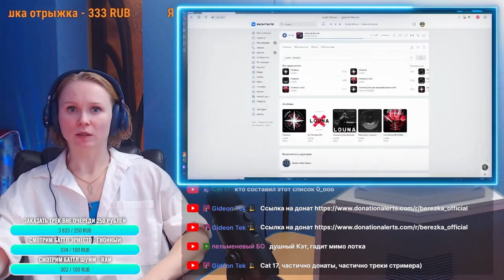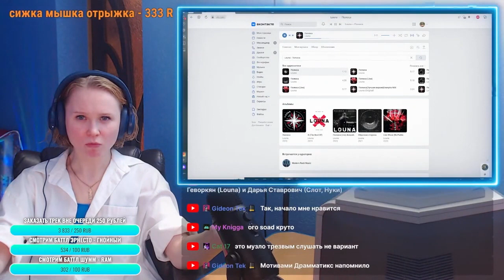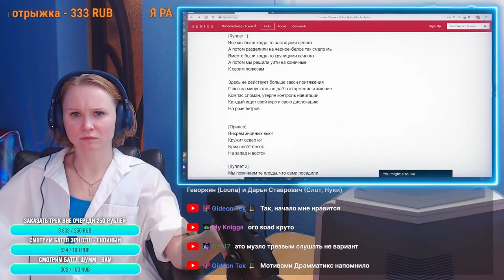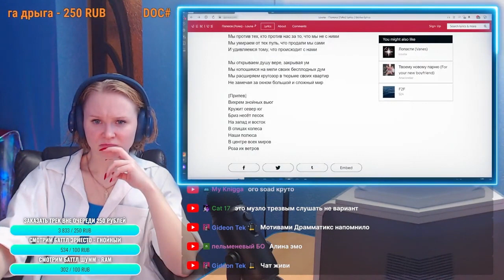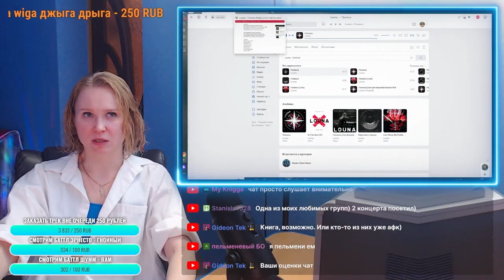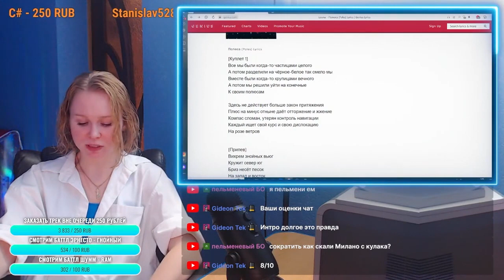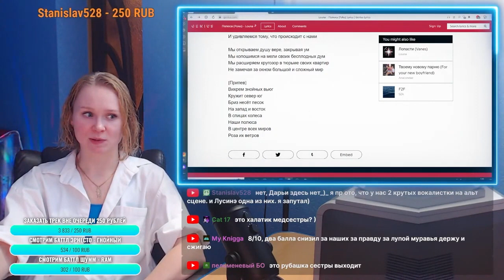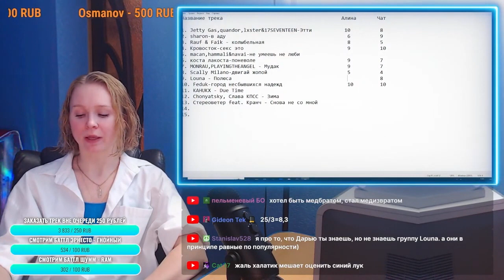Слушаем LOUNA - Полюса | Реакция | Разбор трека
Реакция на LOUNA . | Разбор новинок

Отдельное спасибо всем, кто поддерживает копеечкой, а именно:
Max UseraNet
GideonTek
Osmanov
Сергей Подопригин
МНОГОБУКОВ
Уничтожитель
Николай Николаевич
Артем (AnimalLifeChannel)
и другие.